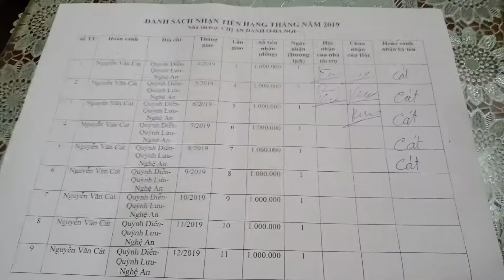TÀI TRỢ HÀNG THÁNG 161: GIA ĐÌNH CÔ CẢNH & GIA ĐÌNH CHỊ BÍNH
#07: MRS. CANH FAMILY AND MRS. BINH FAMILY

1. Money delivery time: August 1st 2019.

2. Cases:

- Mrs. Truong Thi Canh family is poor household . The house has 05 members: 02 elderly people, in which, there was a person with breast cancer and and 03 daughters, all mentally ill. Mrs. Truong Thi Canh’s husband has to take care of the remaining 04 members.

- Mrs. Pham Thi Binh family is poor household . The house has 08 members: A elderly people, 05 children, MrS. Pham Thi Binh and Her husband  have to take care of the remaining 06 members.

3. Address: #01 & #03 village, Quynh Dien & Son Hai commune, Quynh Luu district, Nghệ An province, Viet Nam.

- Anonymous sister from Ha Noi: VND 1 million for Mr. Canh family.

- Mr. Dang Hoang Dung: VND 1 million for Mr. Binh family.

5. Total: VND 2 million.

LẦN 07: CÔ CẢNH & CHỊ BÍNH

Sáng 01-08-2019, Hội Hoa Đức, Yên Thái Chùa đã giao số tiền 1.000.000 VNĐ hàng tháng, lần 07, cho 02 hoàn cảnh sau đây:

1. Cô Trương Thị Cảnh bệnh ung thư vú và 03 người con đều bị bệnh Đao ở xóm 01, xã Quỳnh Diễn, huyện Quỳnh Lưu, tỉnh Nghệ An, do Chị Ẩn Danh ở Hà Nội tài trợ 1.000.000 VNĐ để Gia đình mua gạo và thuốc.

Dạ, là hoàn cảnh này ạ!

* Bác Cát - Chồng Bác Cảnh & Cha của 03 Chị bệnh Đao đã đại diện nhận tiền!

2. Chị Phạm Thị Bính, Gia đình có 05 con nhỏ và 01 mẹ già ở xóm 03, xã Sơn Hải, huyện Quỳnh Lưu, tỉnh Nghệ An, do Em Đặng Hoàng Dũng tài trợ 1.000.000 VNĐ để Gia đình mua gạo, sữa và lo việc học cho 05 bé con Chị Bính.

* Chị Bính - đã đại diện nhận tiền!

Thay mặt Gia đình Cô Cảnh và Chị Bính, Hội Hoa Đức, Yên Thái Chùa và địa phương xã Quỳnh Diễn và xã Sơn Hải, xin chân thành tri ân và cảm niệm ân đức của Chị Ẩn Danh ở Hà Nội và Em Dũng thật nhiều và thật nhiều! Thương chúc Chị và Em cùng Gia đình luôn luôn dồi dào sức khỏe, thân tâm thường lạc, vạn sự an khang và cát tường như ý nhé!

Nguyện hồi hướng công đức lành về cho Quý Ân Nhân, cho Gia đình của Quý Ân Nhân và cho vạn vật...vạn loài...

HỘI HOA ĐỨC

1. Facebook Tiếng Việt

2. Fecebook Tiếng Anh

3. Kênh Youtube